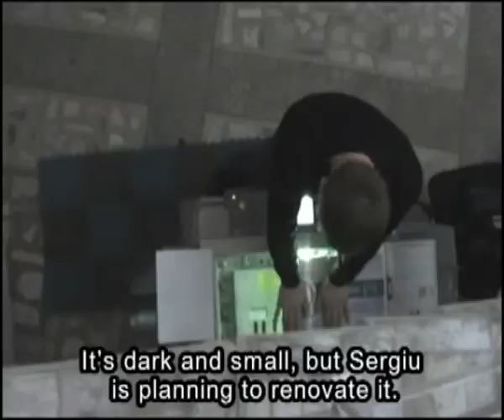ERSTE 7 proiecte selectate in 2013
Premiu pentru Integrare Sociala